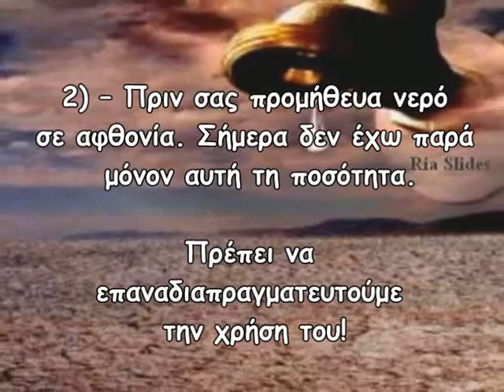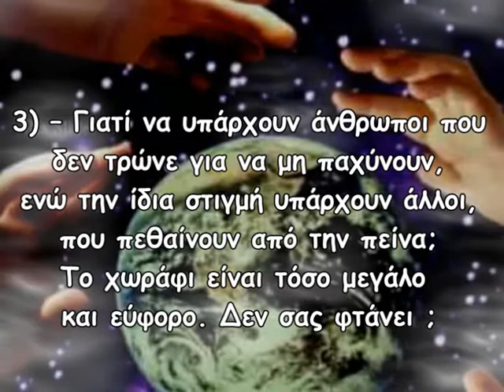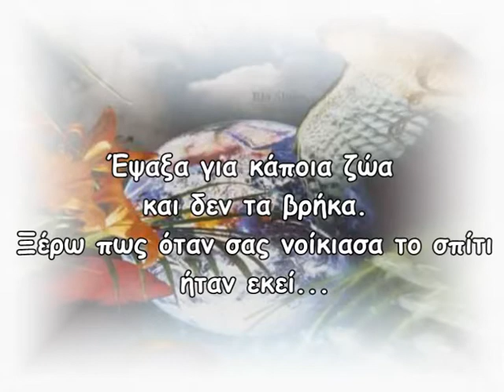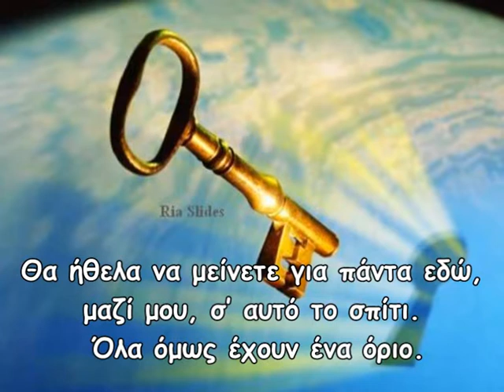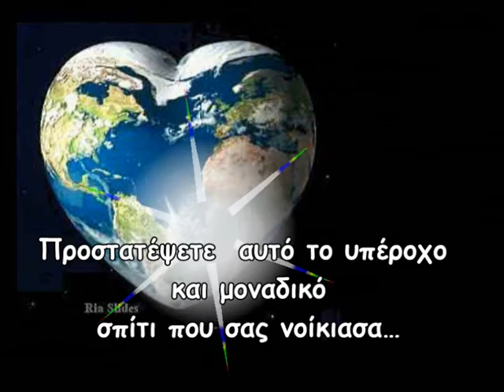Earth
The Earth doesn't belong to us,we belong to the Earth.Many thanks to my friend PLWTINOS.
Η Γη δεν μας ανήκει...εμείς ανήκουμε σε αυτήν. Ευχαριστώ τον φίλο Πλωτίνο για την υποστήριξή του με υλικό και όχι μόνο.